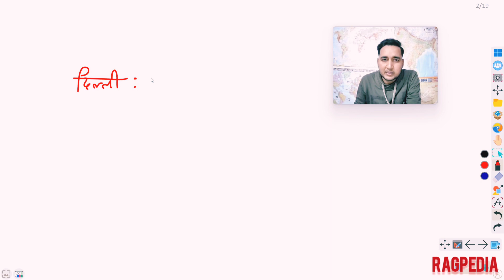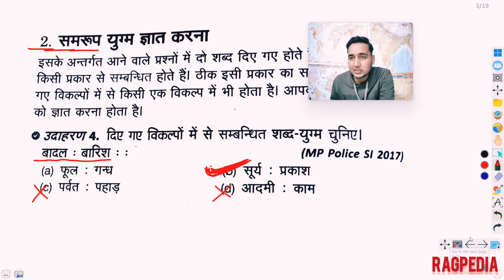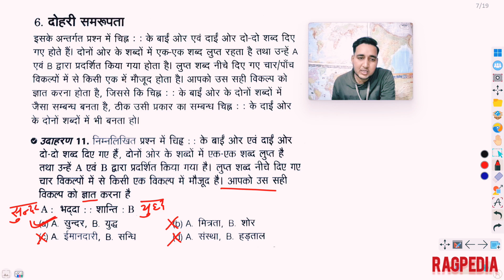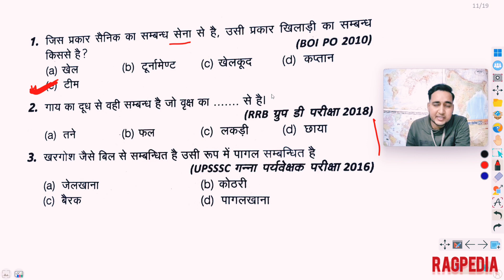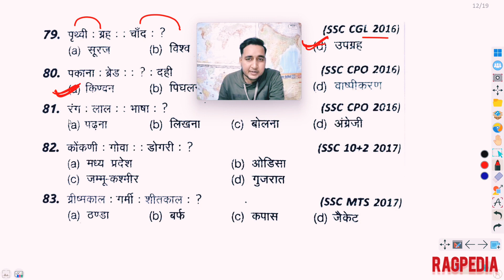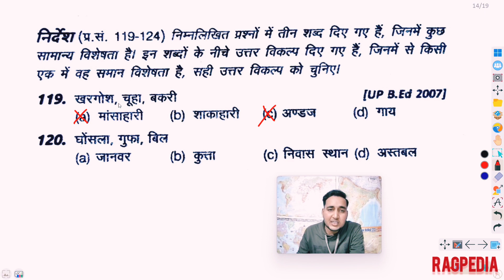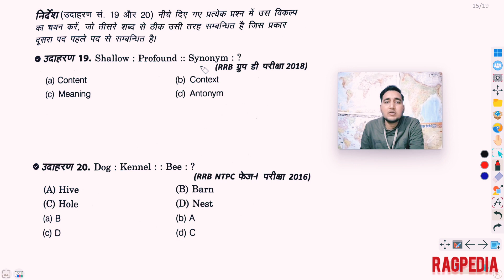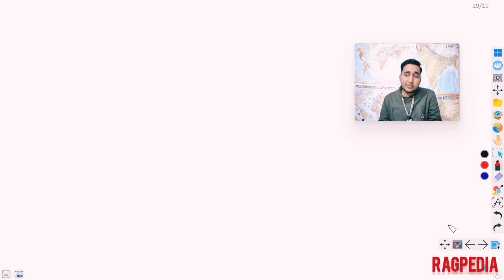Analogy | Reasoning Tricks in Hindi | Class 44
Analogy reasoning questions
 Analogy reasoning tricks in hindi
 Analogy reasoning